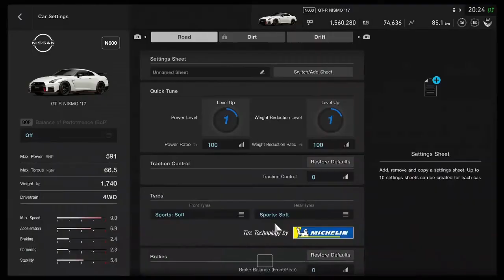GT Sport Nissan GT R Nismo Blue Moon Bay Speedway / Racing only, no Voice, no Cam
GT Sport is one of my Favorite Racing Games and I love to play it a lot.
I am Racing on Blue Moon Bay Speedway with one of my Favorite Japanese Cars Nissan GT-R Nismo against much faster and stronger Cars. Enjoy :-) .
Write in comments if you like this Race Friends.